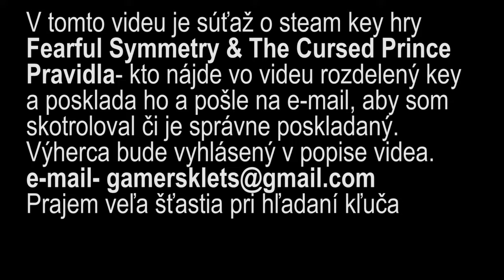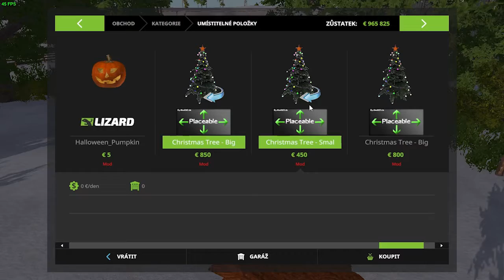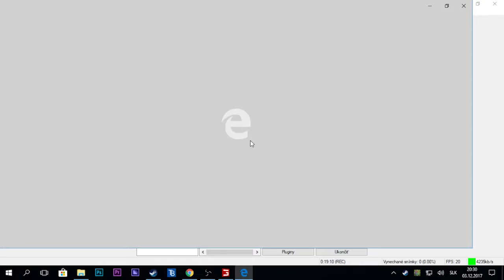[Xmas] Farming Simulator 17|#31 Zimné počasie + Súťaž